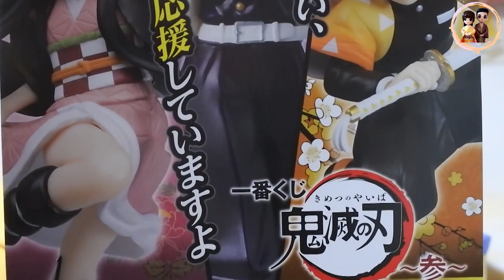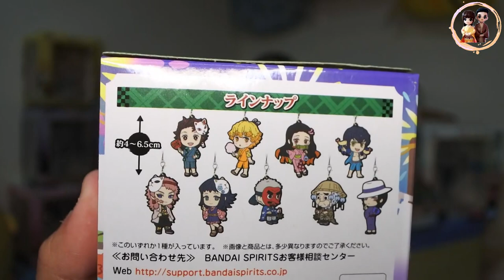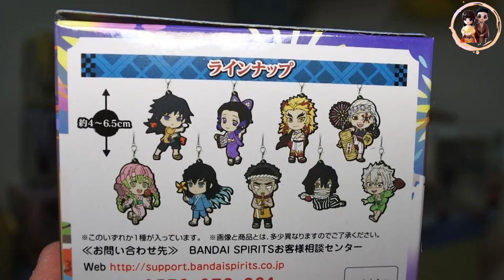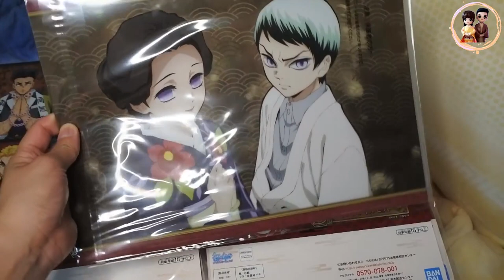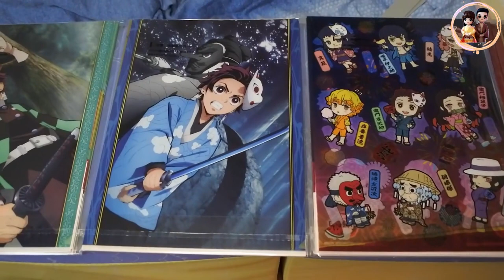【玩具一番賞】鬼滅之刃一番賞 參 雙十連假開箱大家看 胡蝶忍 襧豆子 我妻善逸 大家快來收集吧~~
✚✚✚留言送鬼滅→→小禮物喲!!
喜歡影片記得幫我留言鼓勵+訂閱唷！我會在第20個留言的人送出小禮物唷！

✚✚✚留言送鬼滅→→本影片留言數達第20位觀眾留言者且也是訂閱者，該留言者可獲得鬼滅小禮物喲!!

🌸軟體➤Ps、Pr